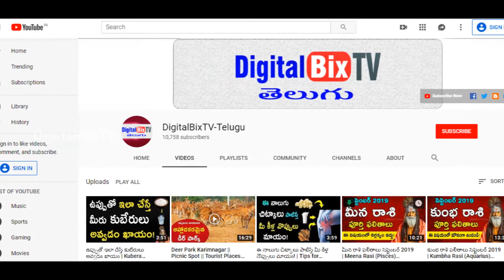మత్స్య శాస్త్రం ప్రకారం బ్రహ్మదేవుడు తన కూతుర్నిపెళ్లి చేసుకోవడానికి కారణాలు ఇవే?| Bramha Dev Facts